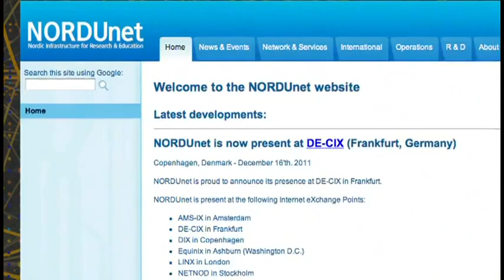With Script Annotations - Tech History Today: January 1st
If you are an HTML5 developer and want to include this video, you can use this WebVTT file